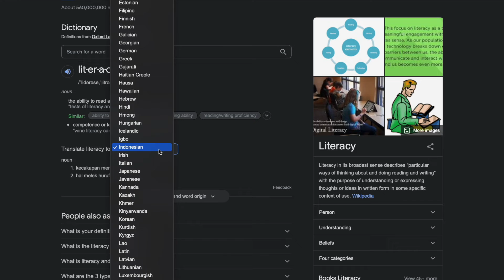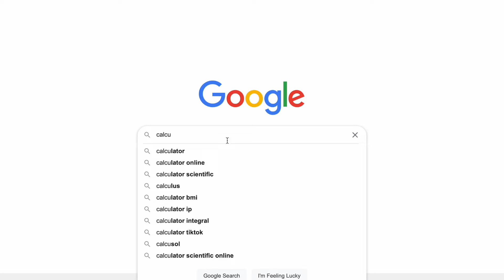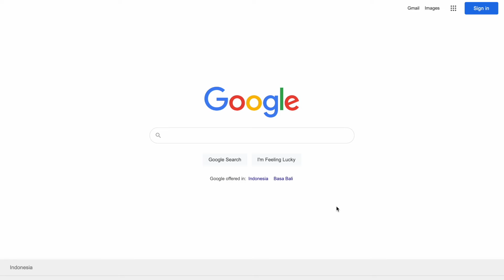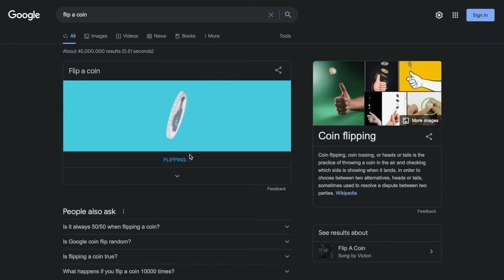TIPS DAN TRIK MENGGUNAKAN GOOGLE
Google mungkin sudah tidak aneh lagi bagi kebanyakan orang. Google seringkali digunakan sebagai sarana untuk mendapatkan berbagai informasi, namun Google memiliki berbagai tools dan cara yang dapat kita maksimalkan untuk berbagai keperluan kita sehari-hari!

Pada video kali ini kami membahas bermacam-macam tips dan trik untuk memaksimalkan penggunaan Google di kehidupan kita.